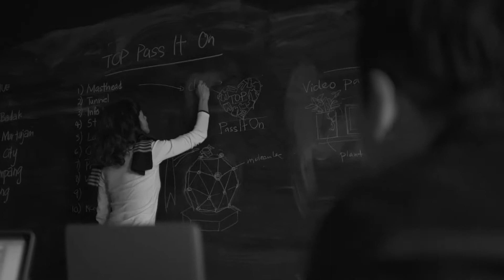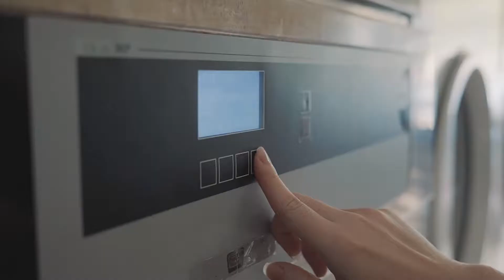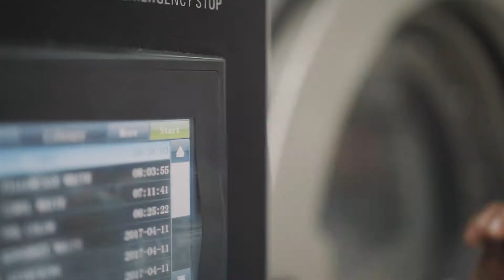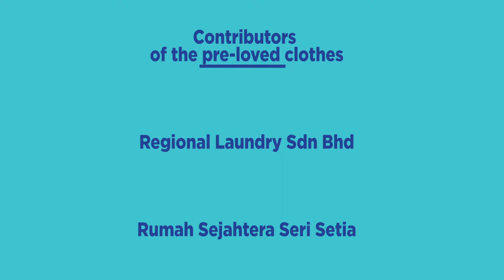TOP Pass It On - Campaign Process